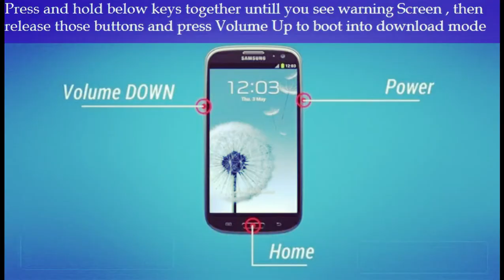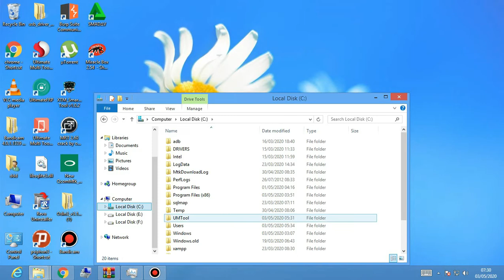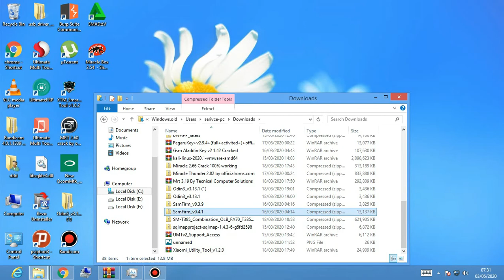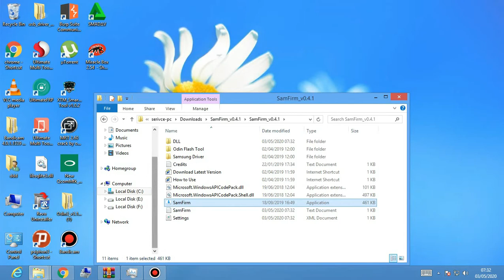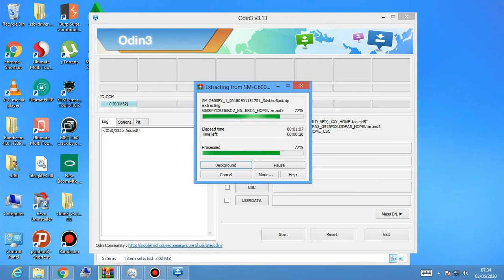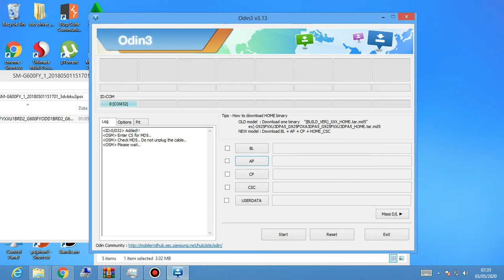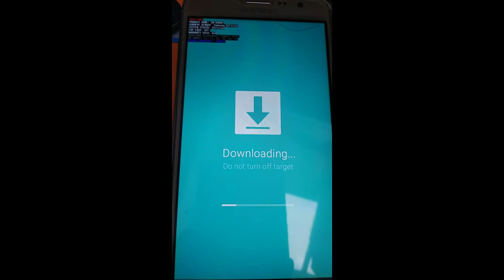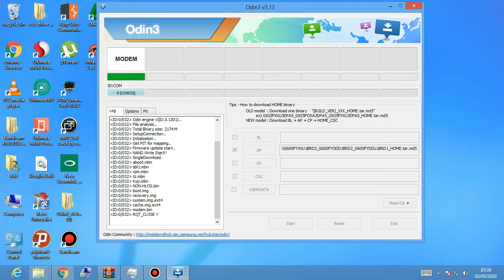How to Flash ALL Samsung phone in Free tools ( தமிழ் ) |ERROR Guru (TAMIL)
SOFTWARE MICRO USB CABLE
I PHONE CABLE
C TYPE CABLE

How to flash samsung phone|ERROR Guru (TAMIL)

flash tool is an application which mainly helps you to flash Stock ROM, Custom recovery and fixing in some extreme cases ( firmware update, Flash recovery, unbrick bricked Android device etc.).

Technology in TAMIL! Video Topics: Ethical Hack,Computer, Mobile, Internet, Technology and How to Tutorial.